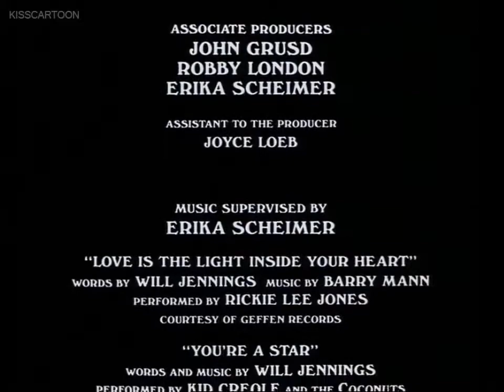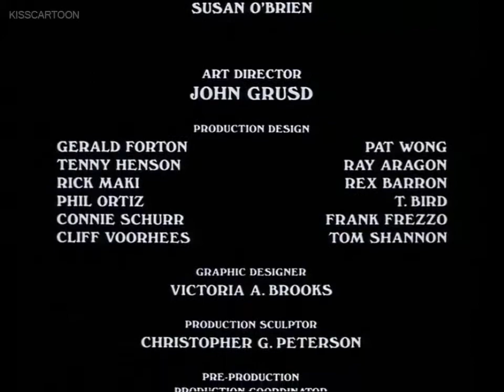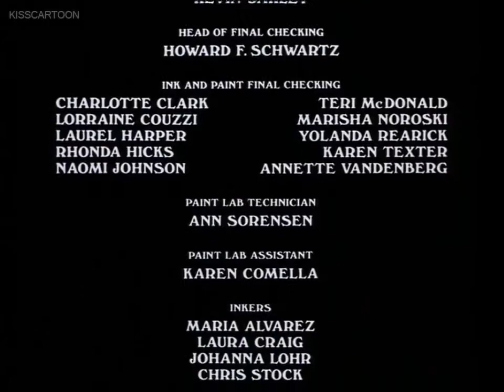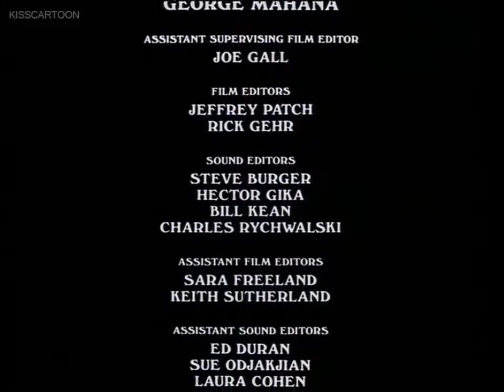Pinocho y el Emperador de la Noche (1987) - HD Español Latino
Pinocchio and the Emperor of the Night
Director:  Hal Sutherland
Guion: Roby London, Barry O'Brien, Dennis O'Flaherty, Basado en la novela "Las Aventuras de Pinocho" de Carlo Collodi.
Doblaje a Español Latino:
Dirección de Doblaje: Eduardo Tejedo
Pinocho: Rocío Garcel
Geppetto: Álvaro Tarcicio
Emperador de la Noche: Rubén Moya
Puppetino: Jorge Roig
Hada Azul: Elsa Covián
Hada Azul Canciones: Rocío Garcel
Estrellita: Vanessa Garcel